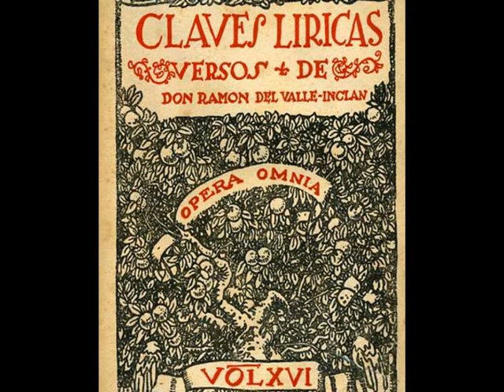Valle Inclán recita "La trae un cuervo"